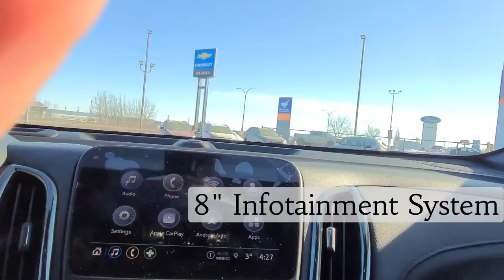2023 Chevrolet Equinox RS / AWD / SUV / Iron Grey Metallic - 22N074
5640 Highway 2A, Lacombe, AB T4L 1A3